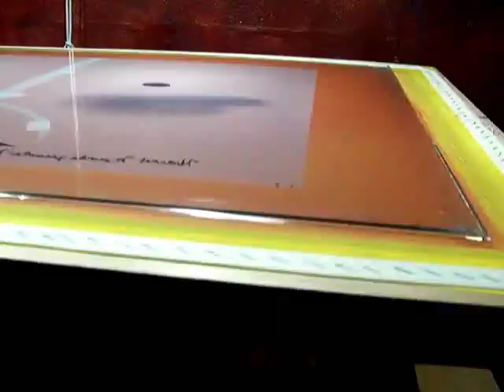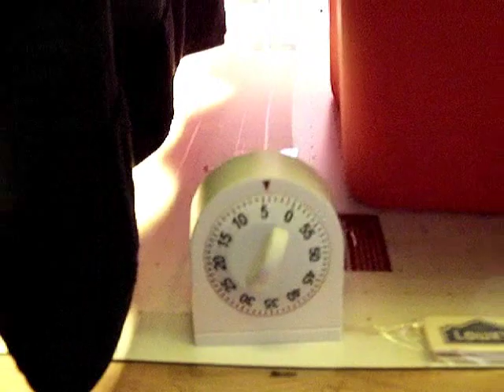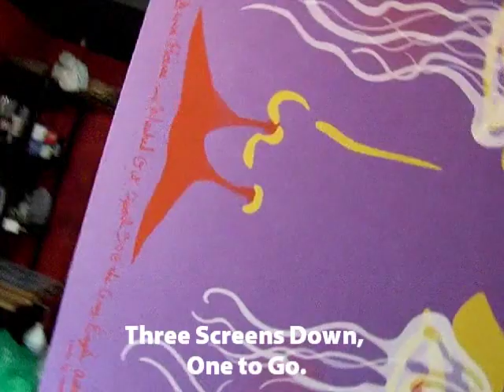James Flames printing a Beach House Poster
Overview of a two-day screen printing process at my printing studio in NC. March 6-7, 2010.